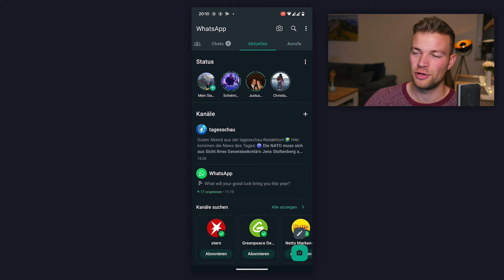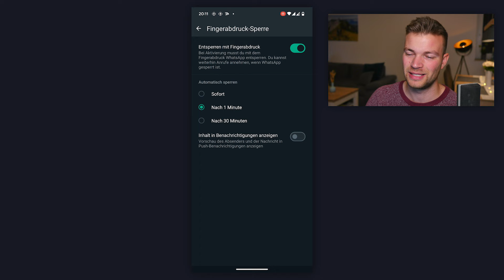WhatsApp mit Fingerabdruck sichern (Anleitung) - Mehr Privatsphäre & Sicherheit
Für mehr Privatsphäre und Sicherheit kannst Du WhatsApp mit einem Fingerabdruck sichern und dadurch unberechtigten Zugriff auf Dein WhatsApp verhindern.

TutorialCenter ist ein auf die Produktion von Content-Marketing und Softwarevideos spezialisiertes Unternehmen. Unsere Expertise liegt vor allem in der kompakten Art der Wissensvermittlung durch Videos und die Vermarktung auf YouTube.

Die mit ** gekennzeichneten Links führen zu eigenen Angeboten, auf denen Produkte zum Kauf angeboten werden können. Individuelle Unterstützung benötigt? Wir bieten persönlichen technischen Support